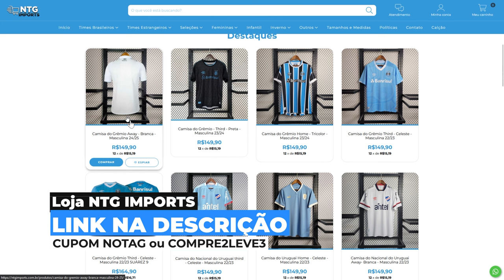🚨 URGENTE! KANNEMANN ESTÁ FORA! ENTENDA O QUE ACONTECEU! GRÊMIO TEM MAIS DESFALQUE!